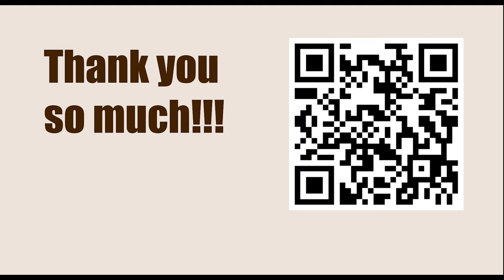Viktor Kortchnoj vs Anatoly Karpov, World Championship 1978 || ISRAEL GELFER (Positional Chess)